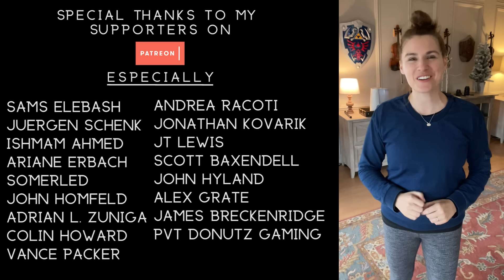Epic Spider Man Theme (No Way Home) Violin Cover - Taylor Davis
Filmed by Jarred Davis
Instrumental, Violin & Mix by Taylor Davis

Original song by Paul Francis Webster and Bob Harris